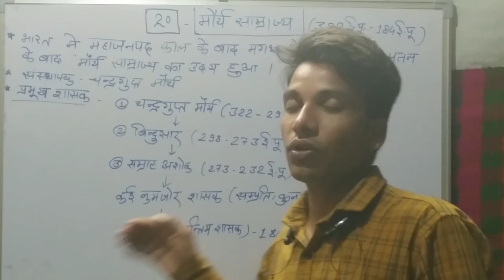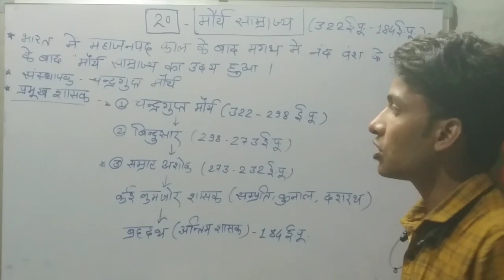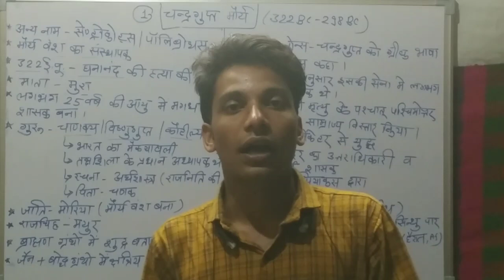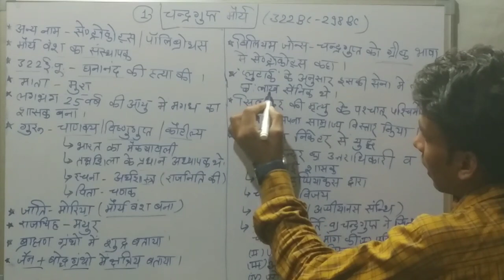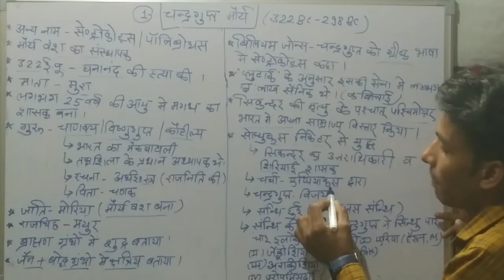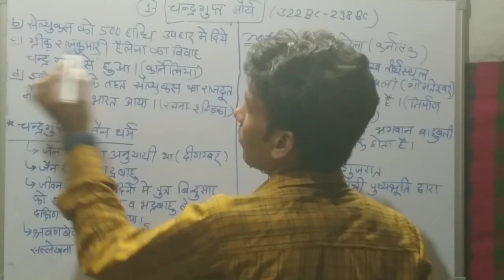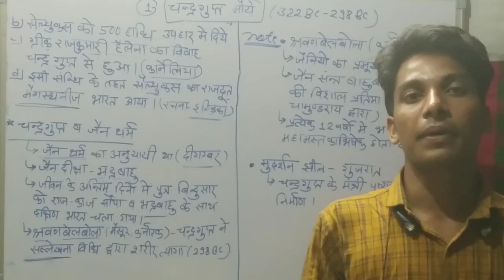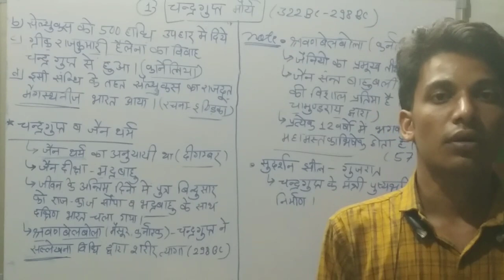मौर्य साम्राज्य-l [चन्द्रगुप्त मौर्य] for all compitition exams\ by jivan narvariya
दोस्तों हम इस वीडियो में मौर्य साम्राज्य के बारे में चर्चा करेंगे और देखेंगे कि मौर्य साम्राज्य के प्रमुख कौन कौन से शासक हुए हैं। चंद्रगुप्त मौर्य के बारे में चर्चा करेंगे। चंद्रगुप्त मौर्य व सेल्यूकस निकेटर के युद्ध के बारे में चर्चा करेंगे।